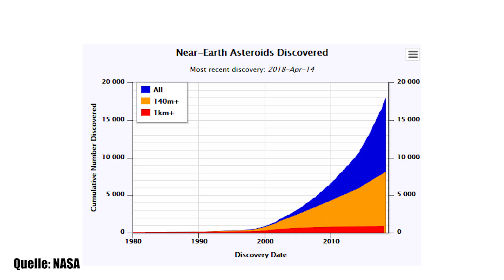Die Erde entging knapp einem großen Asteroiden-Einschlag - Clixoom Science & Fiction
Der Asteroid, der gerade an uns vorbei gerast ist, hatte die Sprengkraft von mehreren dutzend Atombomben. Wäre er eingeschlagen hätte er locker eine Großstadt vernichten können.

Quelle:

Clixoom Science & Fiction: Das sind spannende News aus der Wissenschaft über revolutionäre Forschungsergebnisse, spannende Studien und spektakuläre Eindeckungen.